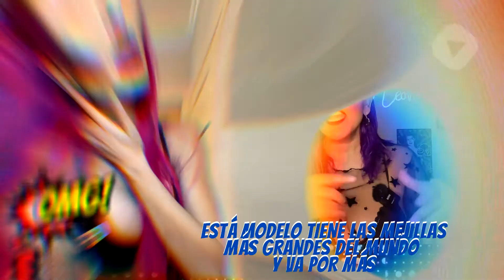Jess de León ¡por fin! britney spears tiene nuevo abogado y busca demandar a su papá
⚡ ¡por fin! britney spears tiene nuevo abogado y busca demandar a su papá

⚡ kourtney kardashian y travis barker son marido y mujer, se casan en las vegas

⚡ está modelo tiene las mejillas más grandes del mundo y va por más